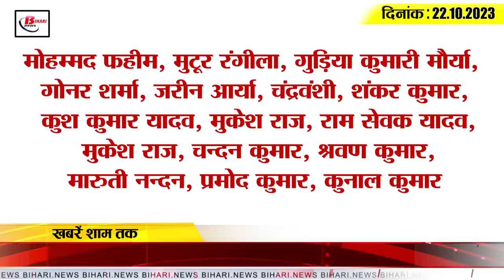Get Today Bihar Evening breaking news of 22 oct on Durga puja,Dilwali chath special train,cyberfraud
1. People felt earthquake tremors in Bihar early in the morning

2. CM Nitish reached Patandevi and Shitala temple on Mahashtami.

3. Number of dengue patients in Bihar crosses 12 thousand

4. Results of all subjects of Bihar teacher recruitment released
Late last Saturday night, Bihar Public Service Commission has also released the results of the remaining 14 subjects of secondary and higher secondary of Bihar Teacher Recruitment Examination. With this, the results of all subjects of Bihar Teacher Recruitment Examination have been released. This information has been tweeted by BPSC Chairman Atul Prasad. He tweeted that all the remaining TRE results have been sent to NIC for uploading on our website. The final results of 67th CCE will be declared by the end of this month. In such a situation, now the candidates can check the result of teacher recruitment examination by visiting the official website of BPSC bpsc.bih.nic.in with the help of their registration number and password.

5. 283 special trains announced in view of Diwali-Chhath

6. Important advice for safety on the occasion of Dussehra Durga Puja
Huge crowds gather in pandals on the occasion of Dussehra Durga Puja and on the occasion of Ravana slaying. It is very important to follow the instructions of the administration for safe organizing and crowd management on these occasions. In such a situation, people continued to visit puja pandals and fairs as per the guidelines given by the administration. Do not crowd at one place. Keep the home address and phone number of small children, women, sick or elderly people in your pocket or around your neck. If you are with a family or group, make sure to have a meeting place outside the fair area in case of an emergency. Keep each other's phone numbers with you. Increase your patience during panic, don't panic. In case of emergency, inform the nearest police administration. Stay away from electrical wires and appliances. And listen carefully to the announcements made by the administration and behave accordingly. Please note that in case of any emergency, contact helpline number 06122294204 or 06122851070 or 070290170.

7. Ban on registration of 804 students enrolled in medical colleges of the state.

8. Bihar to Singapore connection of cyber fraud

9. Pandal worth Rs 1.5 crore built in Bihar for Durga Puja

10. Lalu Yadav responded to CM Nitish's statement about succeeding Tejashwi.

11. Chirag Paswan's taunt on CM Nitish

12. Pappu Yadav inaugurated Khurda fair in Madhepura.

13. Bihar Congress's statement on CM Nitish's successor

14. Rahul Dravid's statement on giving average rating to the pitches of Ahmedabad and Chennai.

15. Know what are the rates of petrol and diesel in Bihar today